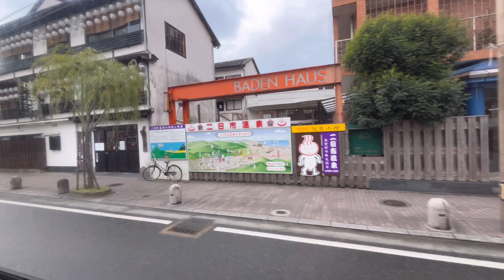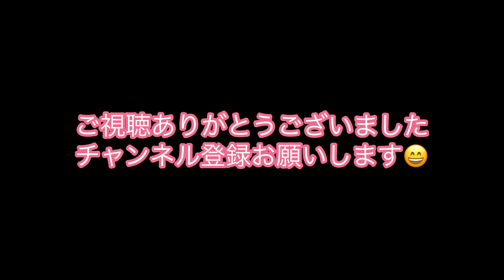3 西鉄二日市→二日市温泉→済生会病院→パープルプラザ前→JR二日市→西鉄二日市 西鉄バス二日市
3   西鉄二日市→二日市温泉→済生会病院→パープルプラザ前→JR二日市→西鉄二日市 の映像です。